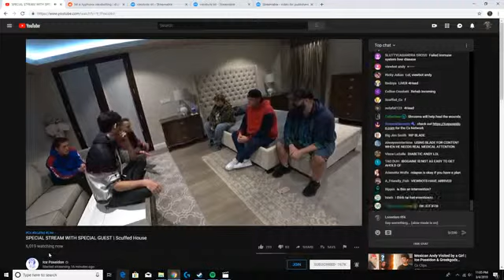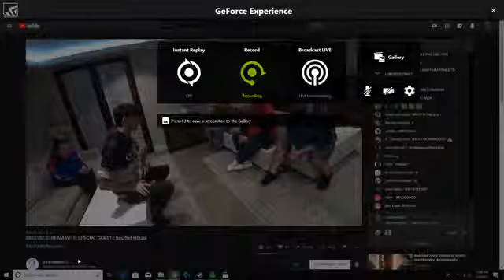11K viewers to 4K viewers in Seconds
Viewbots?